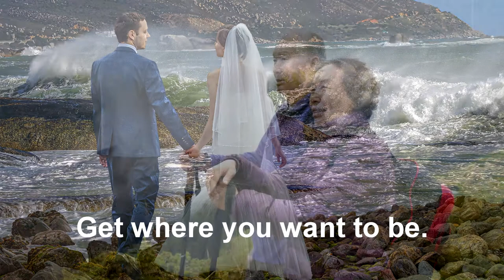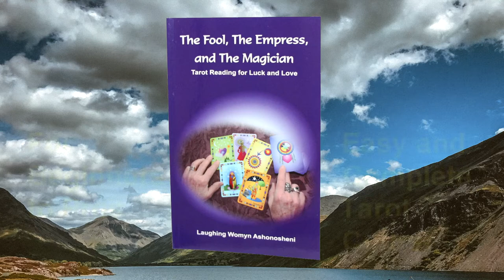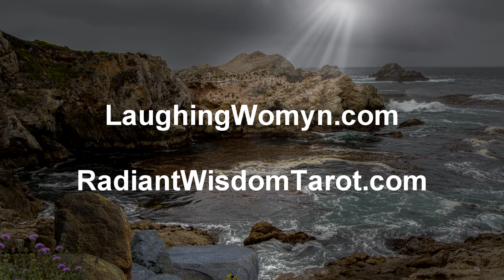The Ultimate Gift Of Clarity - 2 minute version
Nurture your vision and take action!
 The Ultimate Gift of Clarity.

Six things you can do for yourself this week.
1. Get the Dictionary of Tarot Symbols for free.

3. Get your Free Insights Paper “The Number One Secret To A Happy Life”.

4. Purchase your own set of Radiant Wisdom Tarot cards.

5. Do your own free online reading 24/7

6. Purchase Laughing Womyn's complete tarot reading course, The Fool, The Empress, and The Magician.

NOTE: With Radiant Wisdom Tarot, everyone can do their own personalized readings 24/7...that is an important message from Laughing Womyn...empowering us to have access to our options for wise decisions at all times and the Ultimate Gift of Clarity.